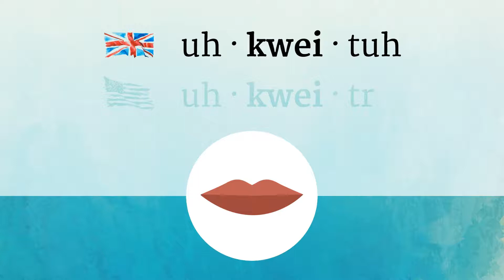EQUATOR pronunciation • How to pronounce EQUATOR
How to say Equator in British English and American English?